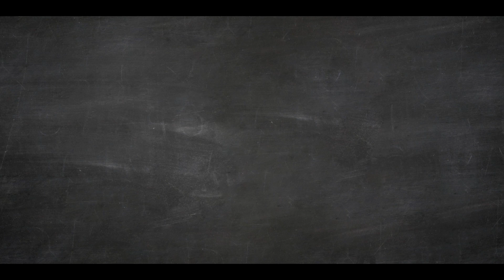اشهى الاطباق مع الشيف خلود و الميكرويف المميز من ال جي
اشهى الاطباق مع الشيف خلود و الميكرويف الرائع من ال جي

للمزيد قم بزيارة الرابط